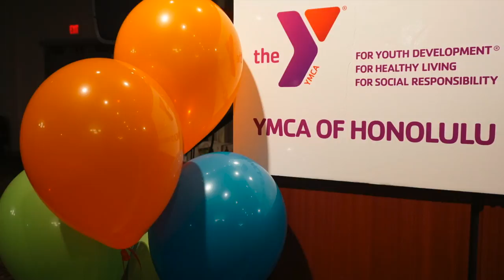2017 Annual Support Campaign Kickoff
Watch the fun and festivities as more than 300 YMCA of Honolulu volunteers and supporters kick off the 2017 YMCA Annual Support Campaign. Our goal is to raise more than $1 million in financial aid for children, teens and families in need. Special thank you to our Atherton YMCA Branch volunteer, Jennifer Pascual, who made this video and the talented artist, Kimie Miner for allowing us to use her beautiful song, "Bottom of a Rainbow" for the video.